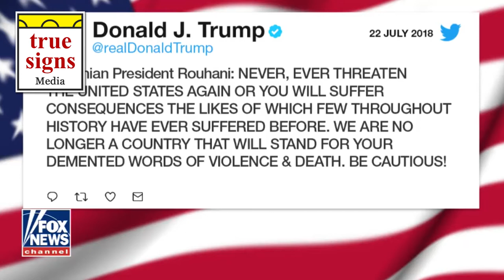IRAN CHALLENGES ISRAEL, US MILITARY READIED (WW3)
ANKARA (Reuters) - Iran’s Supreme Leader Ayatollah Ali Khamenei banned holding any direct talks with the United States, state TV reported, rejecting an offer last month by U.S. President Donald Trump for talks with no preconditions with Tehran.

“I ban holding any talks with America ... America never remains loyal to its promises in talks ... just gives empty words ... and never retreats from its goals for talks,” Khamenei was quoted as saying by TV.